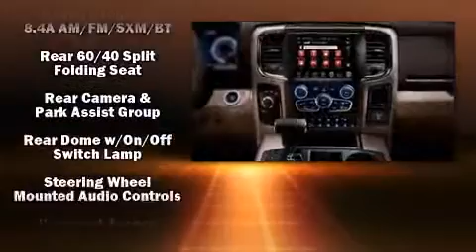2014 Ram 1500 SLT in Beaumont, TX 77701-4762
Mike Smith Chrysler Jeep Dodge RAM

Come test drive this 2014 Ram 1500. This 4 door, 5 passenger truck offers the latest in technological innovation and style. Under the hood you'll find an 8 cylinder engine with more than 350 horsepower, providing a smooth and predictable driving experience. Well tuned suspension and stability control deliver a spirited, yet composed, ride and drive Top features include heated front seats, a leather steering wheel, a built-in garage door transmitter, an outside temperature display, power windows, an overhead console, a trailer hitch, and a split folding rear seat. Side curtain airbags deploy in extreme circumstances, shielding you and your passengers from collision forces. Our knowledgeable sales staff is available to answer any questions that you might have. They'll work with you to find the right vehicle at a price you can afford. We are here to help you.